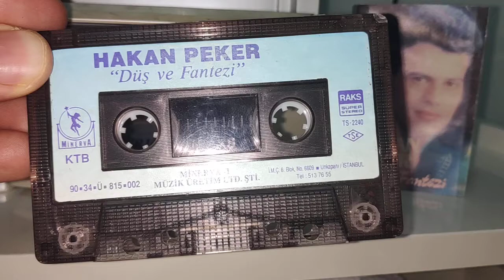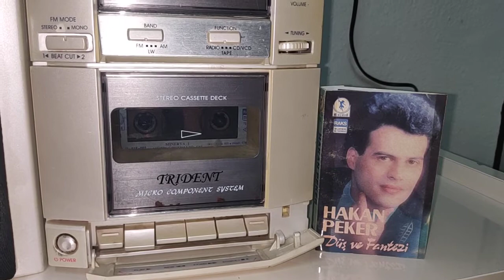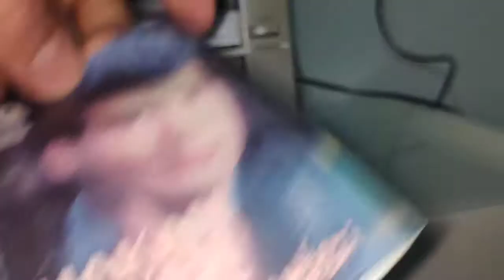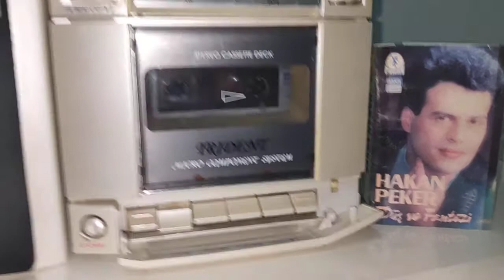Hakan Peker - Bir Efsane